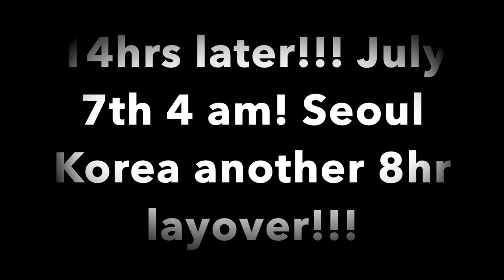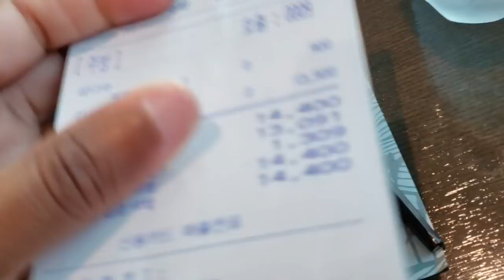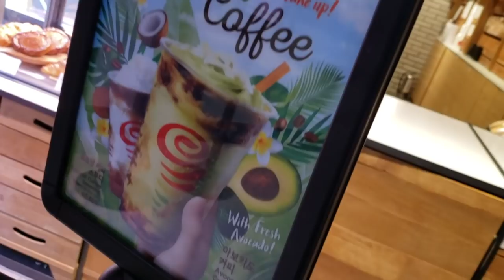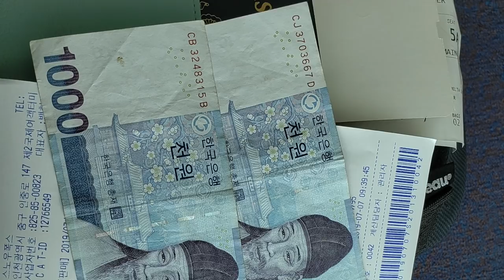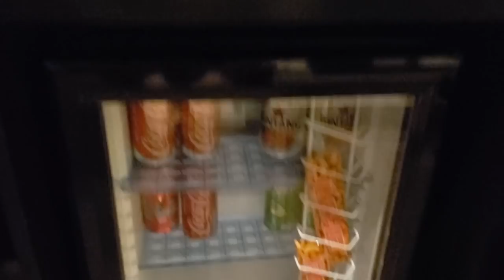First solo trip across the world! What they don't tell you.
So I'm on my first solo trip and its across the world! I will be vlogging it all. Good and bad. I'm not going for enjoyment I'm going to try to feel again.I been through a lot with in the last year that put me in a place in life where I’m unsure and trying to see if i can figure out life again and find myself. I gave many things a try and it's not working. I figured how about I just get up and go and do it all alone because so far people tried to help but it's not working I need try on my own now